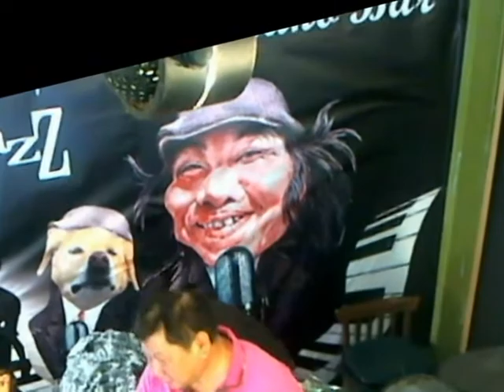倩影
基隆 陳南